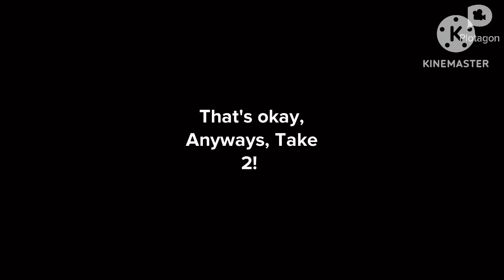Mickey Mouse clubhouse: The go getters intro bloopers part 10.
5 more parts of the go getters version of my Mickey Mouse clubhouse go getters intro bloopers, Then i will be doing the goofy’s gone version of my Mickey Mouse clubhouse go getters intro bloopers for my YouTube channel! Also, I’m also making up a new show called "The Mickey Mouse clubhouse go getters show!" For here on my YouTube channel!